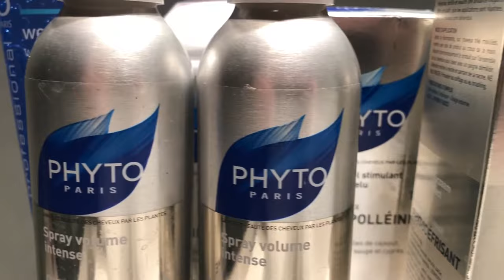Phyto Paris Hair Pills